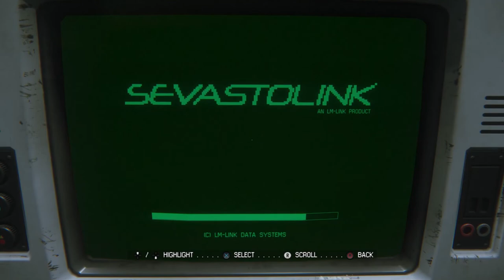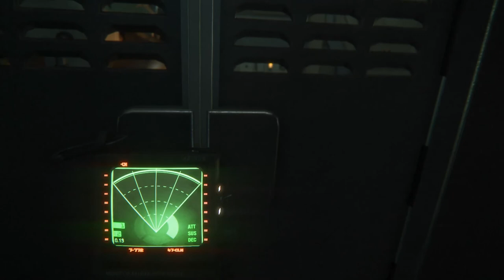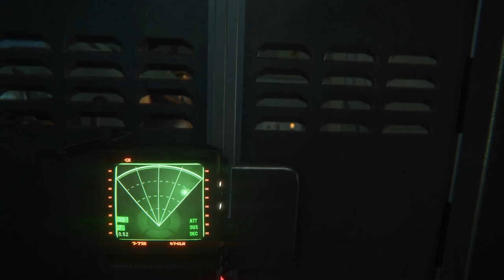Alien Isolation - Episode 13 - Wangle Gaming